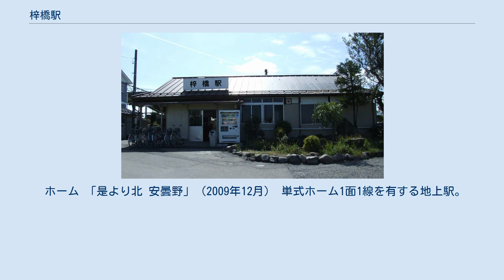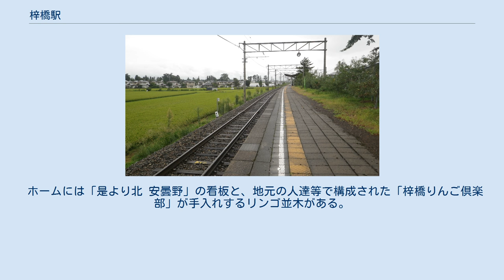梓橋駅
梓橋駅（あずさばしえき）は、長野県安曇野市豊科高家（とよしなたきべ）にある、東日本旅客鉄道（JR東日本）大糸線の駅。
 旧駅舎 現在のホームは1967年に鉄道橋の架け替えのため移転している。
 名の通り駅東側の梓川に架かる鉄道橋が由来。
またこの時は国道147号が開通しておらず対岸へは鉄道が唯一の移動手段だった。
 ホーム 「是より北 安曇野」（2009年12月） 単式ホーム1面1線を有する地上駅。
かつては島式ホーム1面2線であったが、現在北側ホームは事業用車両の留置線になっている。
2線あった頃のもう一つの橋の支柱の一部が川に落ちている。
引込み線もある。
盛土上にあるため、ホームへは地下道を通る。
 豊科駅管理の簡易委託駅で、POS端末が設置されている。
 大糸線では珍しく発車ベルが設置されている（当駅の他に穂高駅、信濃大町駅、信濃森上駅、南小谷駅のみである）。
しかし、スイッチの位置の関係で使用されるのは上り（松本方面）3両編成の列車の時のみで、車掌によっては扱われないこともある。
 ホームには「是より北 安曇野」の看板と、地元の人達等で構成された「梓橋りんご倶楽部」が手入れするリンゴ並木がある。
 2000年度（平成12年度）以降の推移は以下のとおりである。